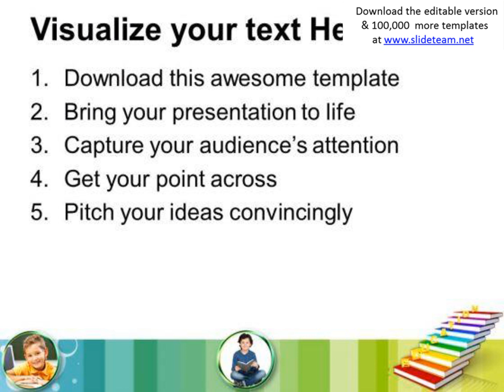golden education on books as staircase powerpoint templates ppt backgrounds for slides 0113